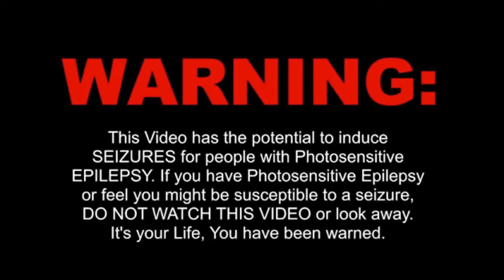MARTIN G vs HENDO - Old School Vs New School